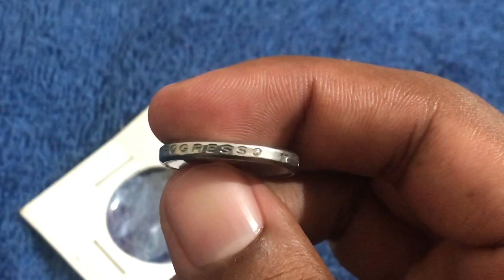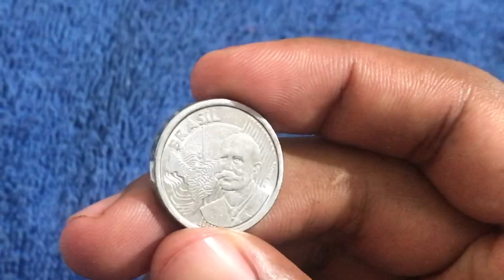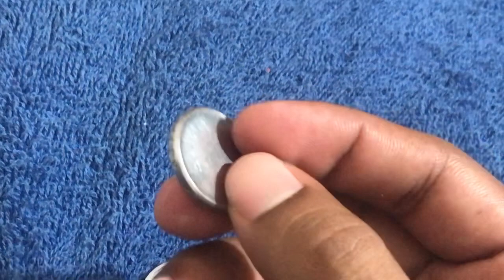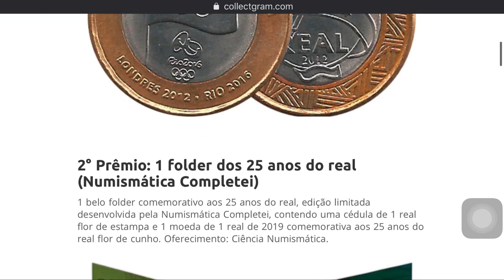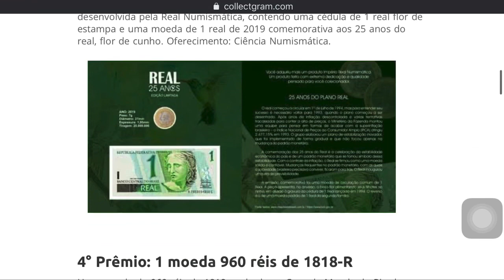50 Centavos DISCO LISO C/ Orlagem - ESPECIAL # Coleção e Numismática 2020-2022